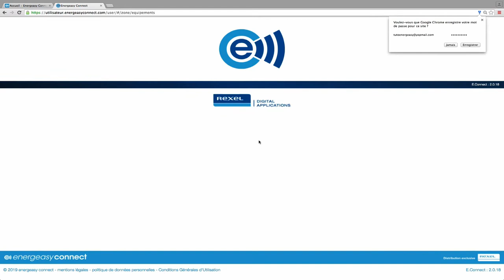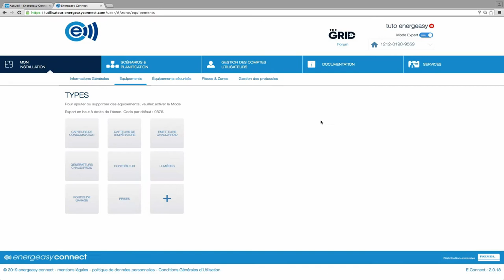[TUTORIEL] Association du thermostat connecté Netatmo | Energeasy connect V2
Retrouvez dans ce tutoriel comment associer le thermostat connecté Netatmo au contrôleur energeasy connect.

Prérequis - 00:00
Association du thermostat - 00:23
Vérification du fonctionnement - 01:29